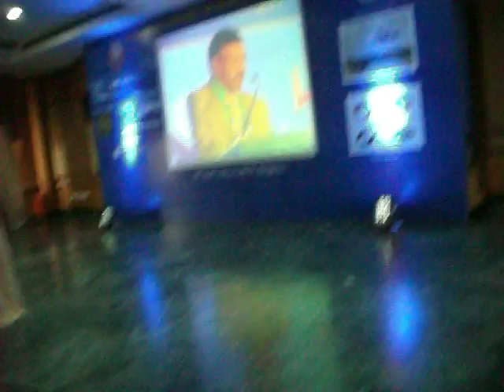DSCF0735.AVI ICAUV2012 A DRDO INITIATIVE HAVE IT VIEWED IN YOU TUBE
INTERNATINAL CONFERENCE ON UNMANNED AERIAL VEHICLES.BANGALORE.EAGLETON GOLF CLUB--- EXCLUSIVE BY AANA.
CAMERA NIDHI ( ALREADY RELEASED NVBHARADWAJBLOGSPOT.COM(24&25/2/12)